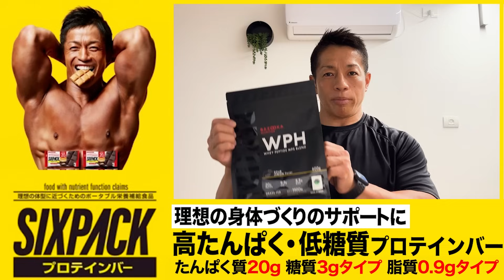【引退後も筋トレがすごい】浜口京子選手に学ぶスポーツと筋トレの関係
今回は「スポーツと筋トレの関係」について話していきました。
自分に必要な筋トレの選択から始まり、いつどのタイミングでやるか様々な事を考えないといけないのがアスリートの筋トレです。

これまでは身体づくりに関する情報のみお伝えしてきましたが、
この新チャンネルでは私が日々感じていること、食生活、トレーニングやスポーツのニュースや記事の解説、新しく発見した体づくりの方法や考え方などを気軽に発信していきたいと思っています！

また、2023年4月から一年間イスラエルに滞在し大学や研究所にて研究もしますので、
現地での生活や最新の研究なども皆さんにお話できればと思います！

現地ボディビル大会に向けた減量、試合そのもの、また現地ジムでのトレーニングなどもお伝えしたいです。

もちろん身体づくりに関することも発信していきますのでぜひ楽しんでいただければ嬉しいです。

【目次】
00:00 スポーツと筋トレの関係について補足
00:37 浜口京子選手の筋トレ
03:41 アスリートが筋トレをする上で考えていること
07:24 ED

理学療法士
2022年　IFBB世界ボディビル選手権大会　40-44歳70kg以下級　3位入賞
2022年　第34回日本マスターズボディビル選手権大会 40歳以上級 優勝
2012〜2021年柔道全日本男子チーム体力強化部門長